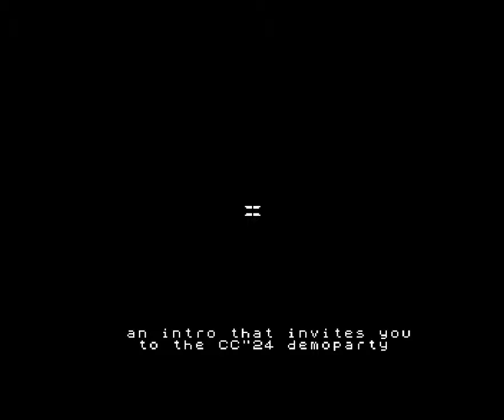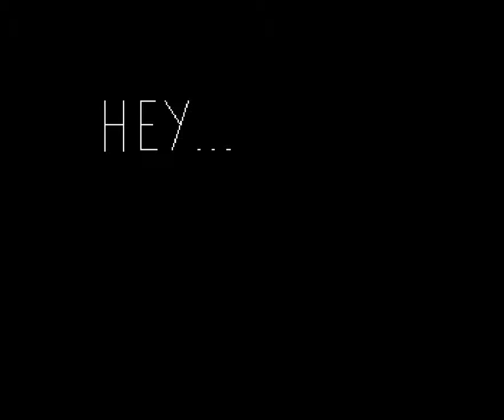ZX Spectrum 128k: "Another Inv" Demo (2024)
An invitation for Chaos Constructions 2024. It was made by Undefined Admins / nikhotmsk.